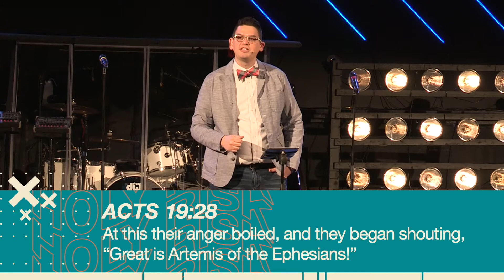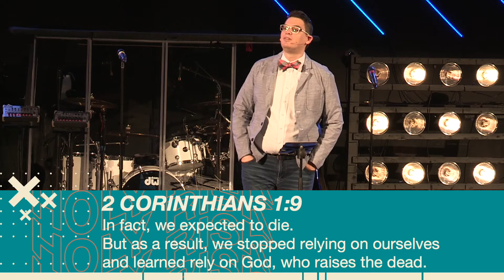Live Without Fear!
Live Without Fear! (Holy Risk)
Pastor Pete Kramer
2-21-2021